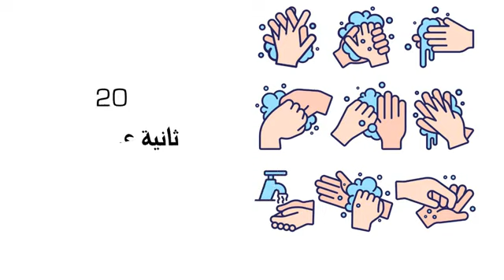النظافة الشخصية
Miftah